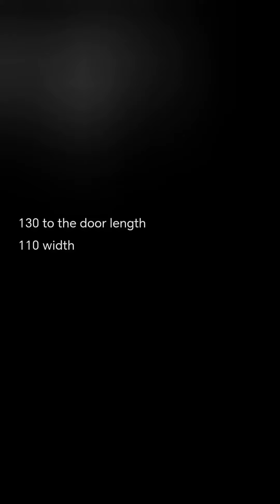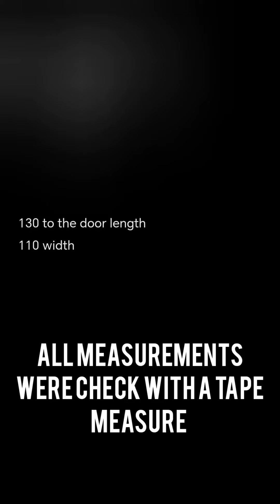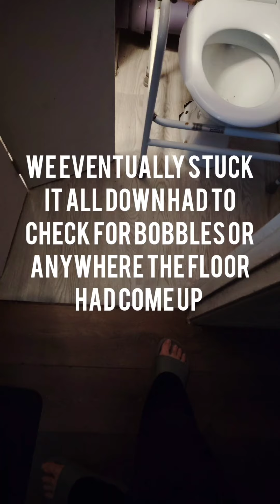My Vlog - A Floor and a tight Space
Today me and my father decided to lay a piece of Vinyl flooring in our down stairs bathroom this video is the progressive of our work and shows you the basics steps to laying a floor. Furthermore if you were to do this on a bigger scale you might need more adhesive